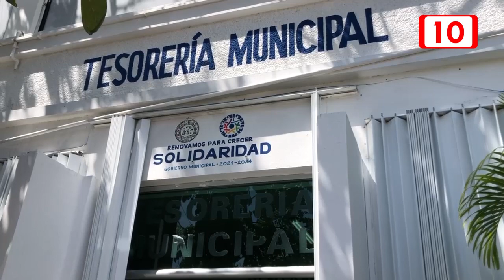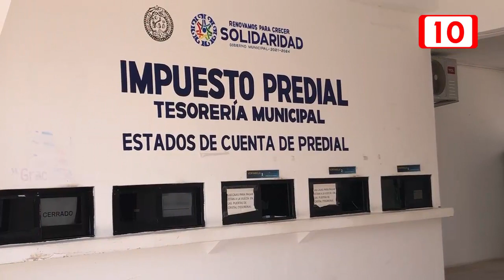No habrá cambios internos en la tesorería Municipal de Solidaridad